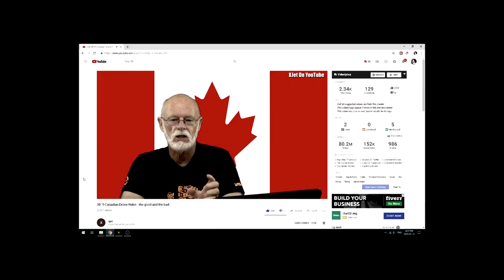ELDERLY KARENS Terrorize My Evil Erica's Mad Marc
Description:
Two Narcissistic Senior Citizen- Face Book -Justice Warriors leave their keyboards to rush out to take on My Evil Erica's Mad Marc. They soon realize that they are in over their heads and call in the Authorities as they retreat to watch the fire works. Who will prevail ?

WARNING VERY TRIGGERING
Based on a true story. Footage of the actual event. No re-enactments.

MY EVIL ERICA
RELEASE DATE JUNE 12  2022